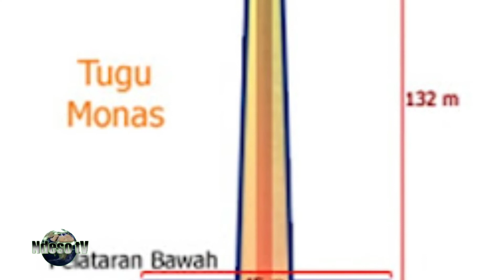ternyata monas di bangun dari dana hasil swadaya masyarakat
monas merupakan tugu kebanggaan
bangsa Indonesia, selain itu monas juga menjadi salah satu pusat tempat wisata dan pusat pendidikan yang menatahun❓
Menomen ini terletak persis di Pusat Kota Jakarta. Tugu Monasrik bagi warga Indonesa baik yang dijakarta maupun di luar Jakarta. Tujuan pembangunan tugu monas adalah untuk mengenang dan mengabadikan kebesaran perjuangan Bangsa Indonesia yang dikenal dengan Revolusi 17 Agustus 1945, dan juga sebagai wahana untuk membangkitkan semangat patriotisme generasi sekarang dan
akan datang.